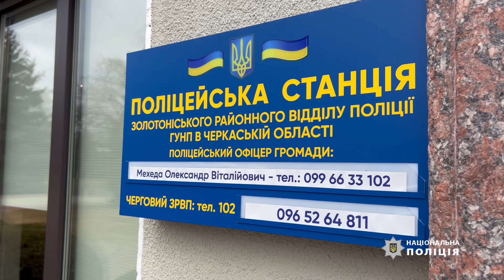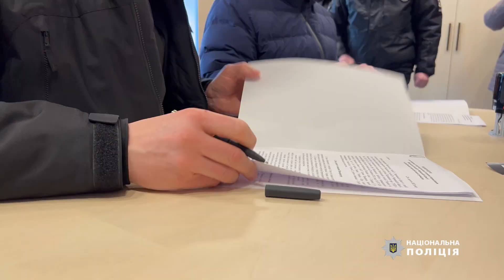У Золотоніському районі відкрили нову поліцейську станцію